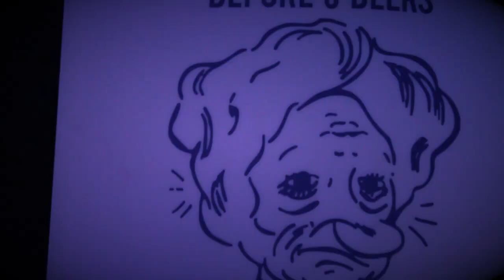Big Fish @ East End Studios (Milano) w/ Knife Party, Flosstradamus, Dillon Francis (8/11/2013)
Venerdì 8 novembre 2013 BIG FISH dj set @ East End Studios (Milano) all'interno della serata con Knife Party, Flosstradamus e Dillon Francis! Insieme a lui, Retrohandz e Aquadrop & The Golden Toyz di casa DONER MUSIC!

Video reportage by Tony Resta & Castigo
Songs:
- Big Fish  - N.e.u.r.o.e.u.r.o. (feat. Caneda)
- Retrohandz - Lift Me Off (feat. Ms Triniti)
- Aquadrop & The Golden Toyz - Favelas